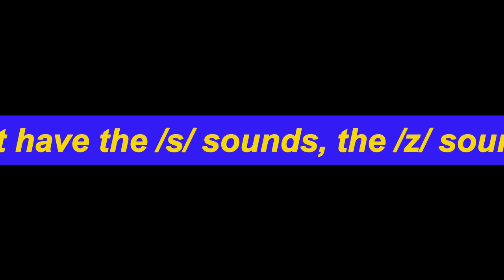Module 1 Phonics Activity 2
Smart JUnior 4